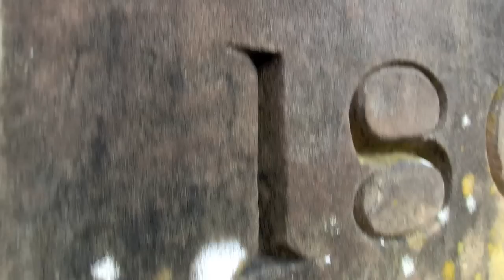Land On Your Feet - Parkour and Freerunning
A day out with Harry and Ryan in Elgin, thought we'd film a little of what we did and here's the result! It's just a little fun so ENJOY! :D

SONG : Passion Pit - Take A Walk